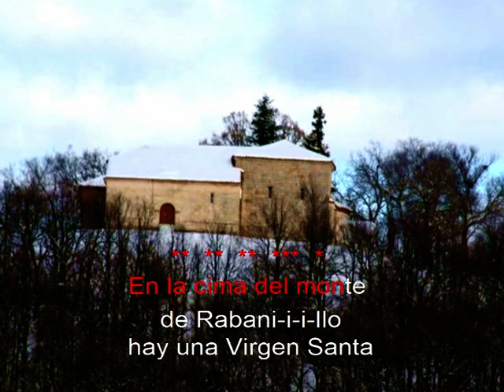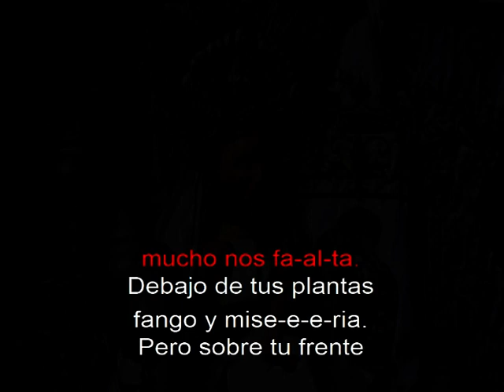Himno a la Virgen de Rabanillo (Valderrábano de Valdavia). Subtitulado.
Letrillas tradicionales del pueblo de Valderrábano ponen letra a esta adaptación. La música corresponde a la cantiga 180 de Alfonso X El Sabio "Vella e mina"; y la adaptación corre a cargo de J. M. Grande.
 El himno ha sido extraído del libro "Historia de la ermita de Rabanillo" de Mª Jesús Orejón. La letra ha sido proporcionada por Angelita Acero de Valderrábano.

NOTA: Dispones de más información en la web del autor: "Con otra letra"

LETRA:

HIMNO DE RABANILLO
(Valderrábano de Valdavia)

En la cima del monte
de Rabanillo
hay una Virgen Santa
que yo admiro.

Virgen, mujer y madre;
linfa de amores
endulza tu mirada
nuestros dolores.

El lucero que alumbra
nuestro destino
es luz que nos precede
en el camino.

Estamos en el valle,
tú estas muy alta;
para besar tu manto
mucho nos falta.

Debajo de tus plantas
fango y miseria.
Pero sobre tu frente
senda de estrellas.

Valderrábano siente
un gran cariño
por su Virgen amada
de Rabanillo.